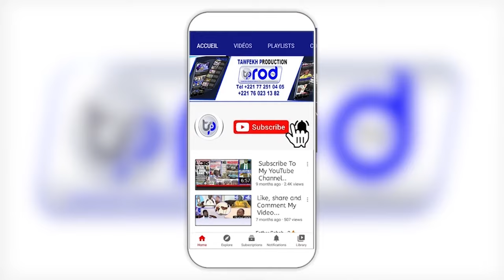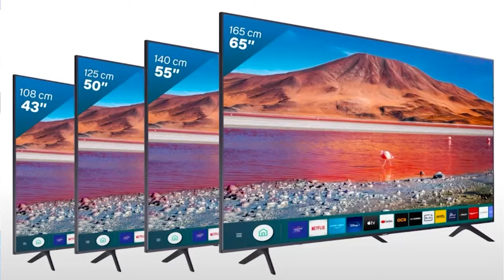🔴Départ Président Bassirou Diomaye Faye, a quitté Dakar ce matin pour se rendre en Mauritanie